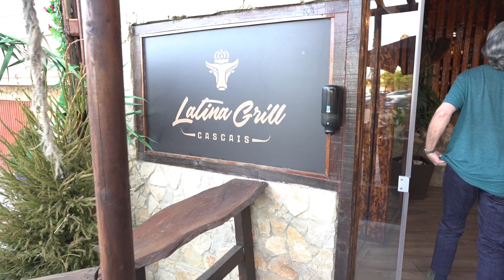Ik ben EUROPEES KAMPIOEN ATA Taekwondo! | EK 2023 Portugal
Ik nam deel aan het Europese Kampioenschap van Songahm taekwondo in Cascais, Portugal. Hierbij haalde ik uiteindelijk twee Europese titels binnen in de categoriën Traditional Weapons en Extreme Weapons. Hierbij gebruikte ik kama's. Daarnaast nog een tweede plek in Extreme Forms.

Naast de competitie ging ik nog even de natuur in om in mijn dobok (taekwondo pak) foto's te maken in de prachtige omgeving van Cascais en at ik in een van mijn favoriete restaurants, Latina Grill.

Tevens is dit mijn laatste Nederlandse vlog en zal ik de volgende video in het Engels doen, zodat iedereen van mijn sport ook de video kan verstaan.

In de video:
00:00 Intro
00:23 Dag 1: Latina Grill
01:17 Dag 2: Photoshoot
02:17 Dag 3: Training
02:41 Dag 4: Toernooi
07:02 Dag 5: Training 2